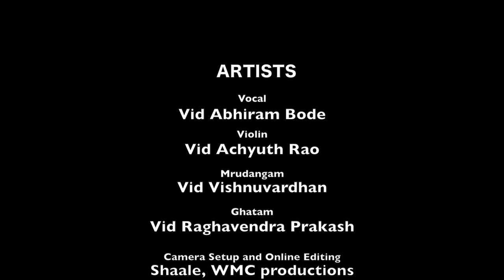KCP Vaggeya Sourabha-II | Compositions of Sri Subbaraya Shastri | By Vid Abhiram Bode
KCP Vaggeya Sourabha

19/03/2022

Concert on Compositions of Sri Subbaraya Shastri
Vocal : Vid Abhirama Bode
Violin: Vid Achyutha Rao
Mridangam:  Vid Vishnuvardhana K
Ghatam: Vid Raghavendra Prakash

Camera Setup and Online Editing
Shaale
WMC productions

Graphics
Raghavendra Prakash

Editing
Gurumurthy C S

Production
Karnataka College of Percussion

Title song
Music & Lead Vocals : Ganakalabhushana Vid R A Ramamani
Rythm arrangement & Mrudangam:  Vid Karthik Mani
Supporting Vocals: Sangeetha Srikishen, Sridevi M K
Veena :Sridevi M K

Recorded at: Ananya Studio

Vid T N Ramesh
Sridevi Garthikere
Sangeetha Srikishen
Abhiram Bode

Ganakalabhushana Vid R A Ramamani